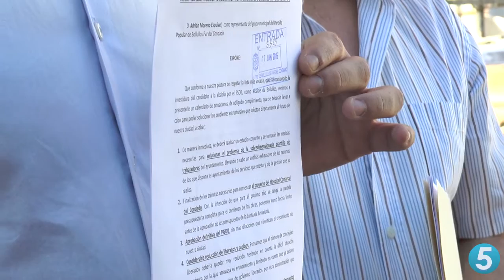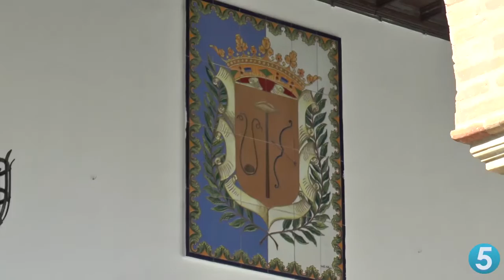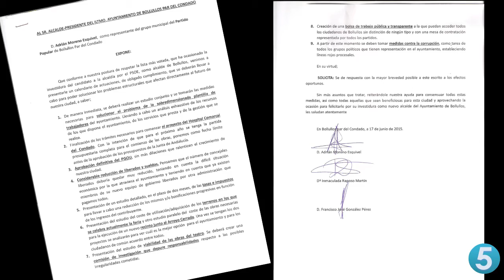"Bollullos en la Actualidad" Y "CANAL 5" "ENTREGA DEL COMUNICADO DEL PP AL ACTUAL GOBERNANTE PSOE"